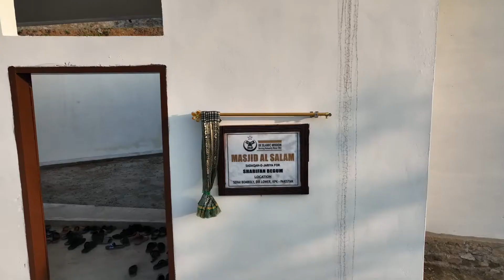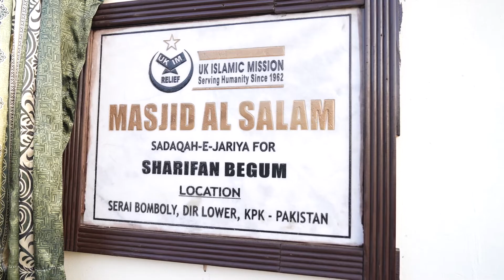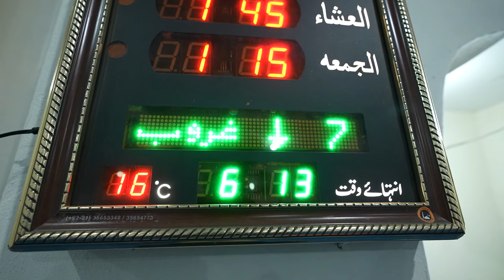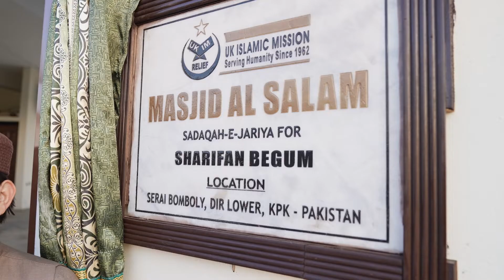UKIM Mosque Project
Whoever builds a Mosque for the sake of Allah (SWT), Allah (SWT) will build for him likewise in Paradise.
Build a community mosque for people who have lost one due to natural disasters or have never had any in their area.